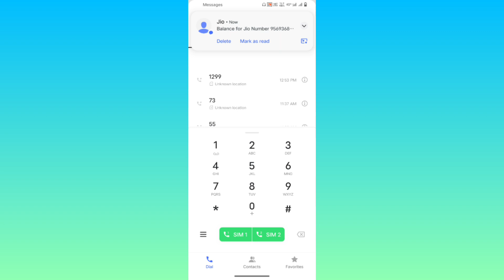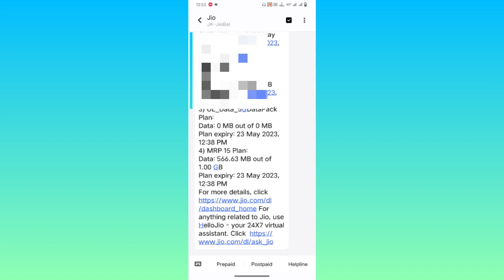jio ka number kaise nikale,jio number kaise check karen,how to jio sim number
Is video me bataya gaya hai ki app Jio sim number kaise nikal sakte hai

jio ka number kaise paye call kar ke, karte hai, jio number ussd code, jio number finder, jio ka number kaise dekhte hai

Owner.